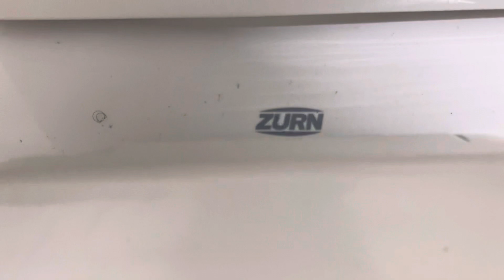YT First? Dollar General Men’s Restroom Full Shoot!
I believe this is a YouTube first as I cannot find another video of a Zurn toilet like this with the same exact tank with the handle on the right